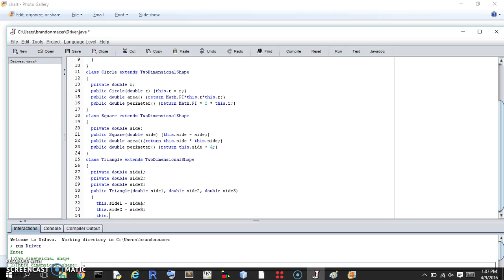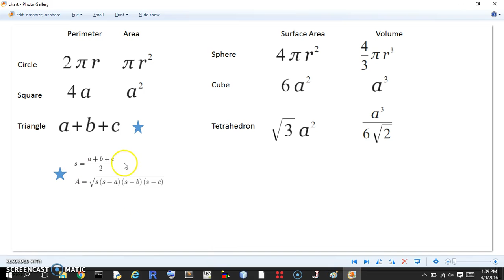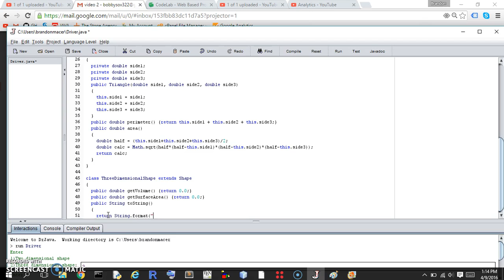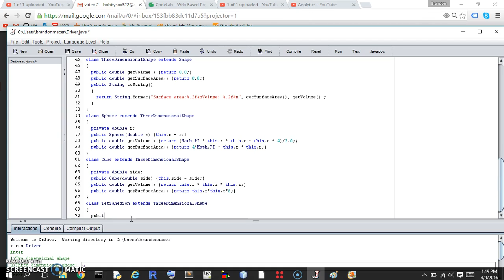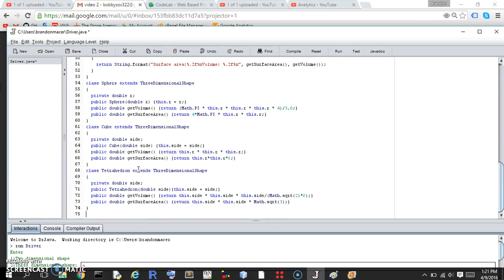72032 Implement the Shape Hierarchy Answer Walkthrough - Java - MyProgrammingLab (2 of 3)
This is part 2 of 3 of MyProgrammingLab 72032 - Implement the Shape Hierarchy.

Implement the Shape hierarchy -- create an abstract class  called Shape, which will be the parent class  to TwoDimensionalShape and ThreeDimensionalShape. The classes Circle, Square, and Triangle should inherit from TwoDimensionalShape, while Sphere, Cube, and Tetrahedron should inherit from ThreeDimensionalShape.

Each TwoDimensionalShape should have the methods  getArea() and getPerimeter(), which calculate the area and perimeter of the shape, respectively. Every ThreeDimensionalShape should have the methods  getArea() and getVolume(), which respectively calculate the surface area and volume of the shape. Every class  should have a member variable  containing its dimensions -- for example, the Circle class  should have a member variable  describing its radius, while the Triangle class  should have three member variables  describing the length of each side. Note that the Tetrahedron cass should describe a regular tetrahedron, and as such, should only have one member variable .

Create a Driver class  with a main method  to test your Shape hierarchy. The program  should prompt the user to enter the type  of shape they'd like to create, and then the shape's dimensions. If the shape is two dimensional, the program  should print its area and its perimeter, and if it's a three dimensional shape, its surface area and volume.